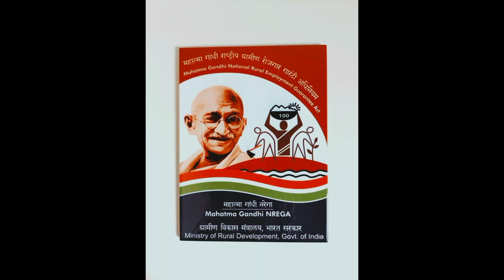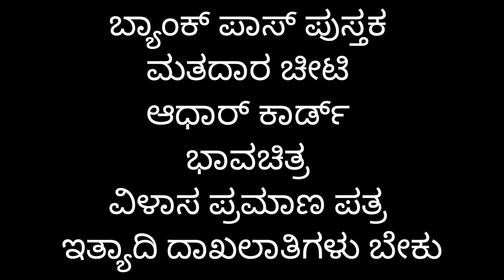ಕರ್ನಾಟಕದಲ್ಲಿ 9 ಸೀಟ್ ಗೆದ್ದಿದ್ದಕ್ಕೆ ರೈತರಿಗೆ ಹೊಸ ಗ್ಯಾರಂಟಿ ! ಅರ್ಜಿ ಹಾಕಿ 2 ಲಕ್ಷ ನಿಮ್ಮ ಖಾತೆಗೆ